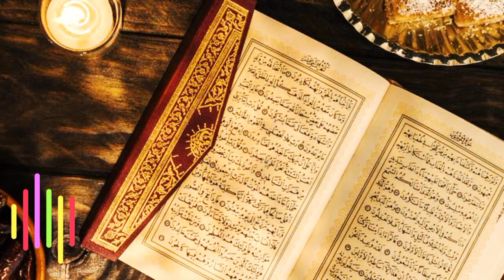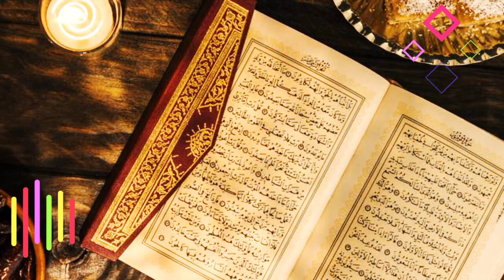Surat Al - Kahfi || Menenangkan Pikiran | Suara Merdu Bikin Merinding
surah Al - Kahfi || menenangkan fikiran | suara merdu bikin merinding